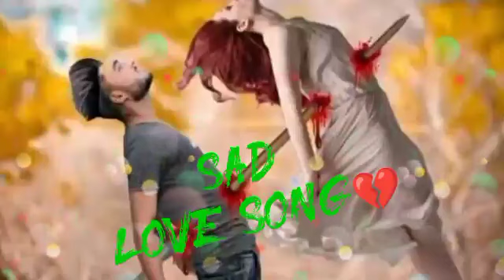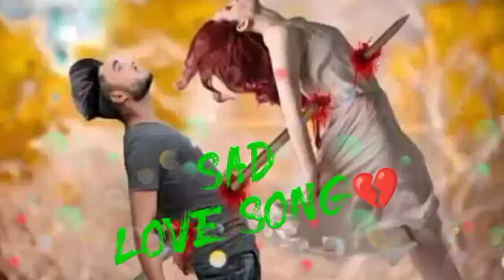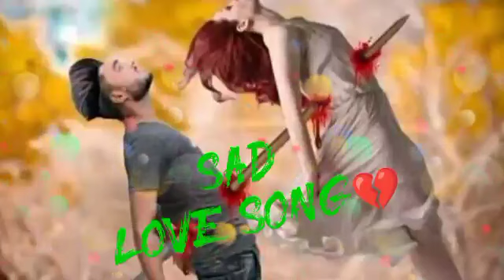💔Heart broken song|Sad Song 2022| Hindi & English| Heart Touching Sad Song|[Forhad S M]rs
Ae Jaate Hue Lamhon |❤️Love Songs❤️| Sunil Shetty, Akshaye Khanna, Sunny Deol | Roop Kumar Rathod RS